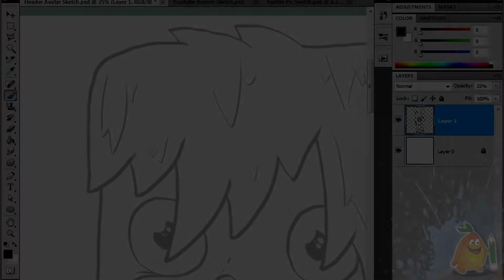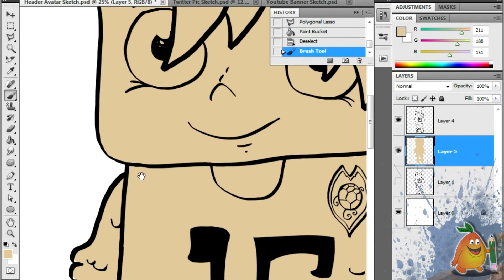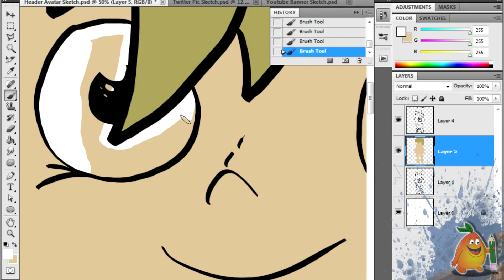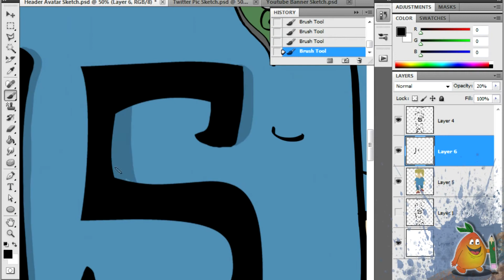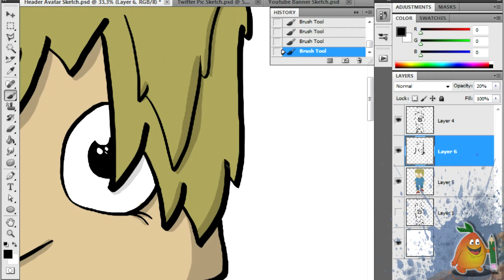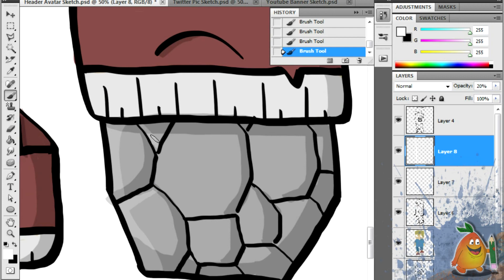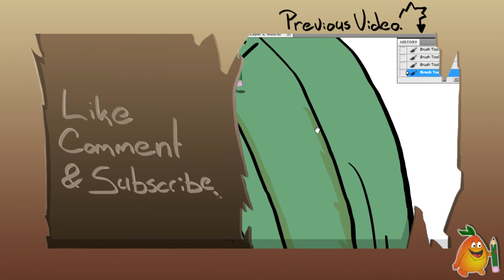Minecraft SpeedArt: vMrShady Request Art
Hey mango`s,

TMA here with this time a rquest for vMrShady!
A awsome youtuber that you for sure  need to check out!
Hope you will enjoy the video/speedart.

and with no further a do, have a nice day!

Music From: ByeByeCopyright
Music Link:

Programs: Photoshop cs5 - Fraps - Windows MovieMaker - Sony Vegas pro 11 -  Adobe AfterEffects Cs4
DrawingTablet: Wacom Bamboo Pen + Touch